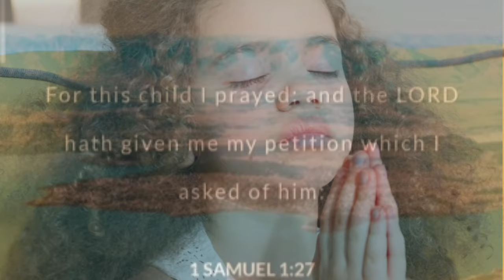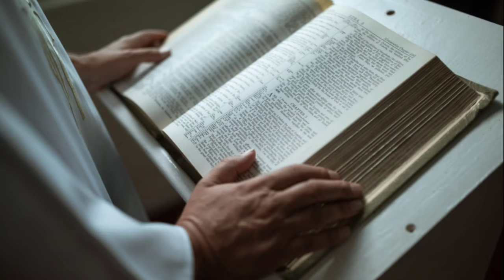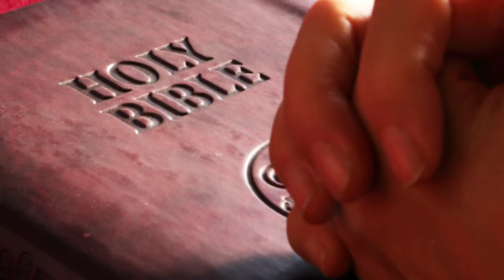The Child's Prayer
Ang Tao ay di nabobuhay sa Tinapay lamang.

Ang video na ito ay magbigay paalala sa atin na lubos nating kailangan ang mga salita ng Dios upang tayo ay mamuhay ng puno ng pag Mamahal, Kapayapaan, Kapanatagan at Sagana...

Pagtulongan natin ibahagi ang mga Salita ng Diyos.